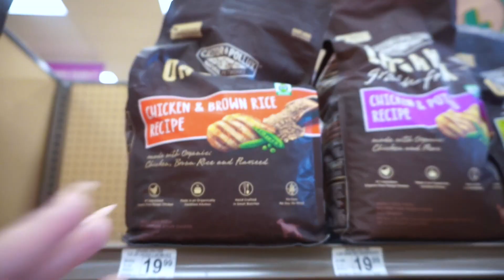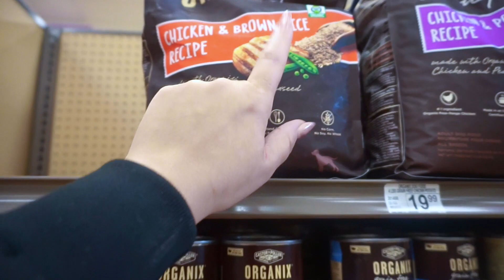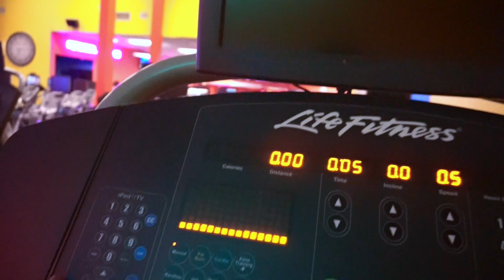NO MAS EJERCICIOS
MIS REDES

INSTAGRAM  yanerismakeup
FACEBOOK antesmrtaquesensilla
TWITTER antrsmrtaquesensillla